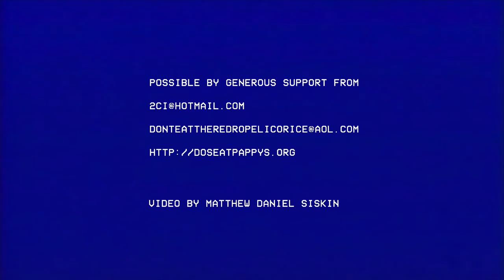Grateful Shred - I'm A Hog For You Baby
Visit GratefulShredMusic.com for news, tour dates, merch and more.

Filmed & Recorded live at Pappy & Harriets (Pioneertown, CA)
Video directed by Matthew Siskin

Guitar & Vocals - Austin McCutchen
Guitar & Vocals - Sam Blasucci
Guitar & Vocals - Clay Finch
Bass - Dan Horne
Rhodes - Robby
Drums - Richard Gowen